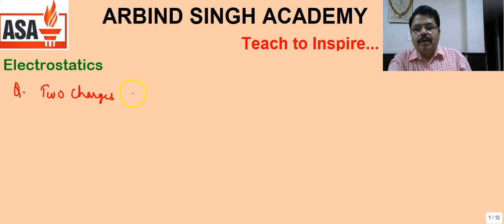Electrostatics : Physics Class 12 (Application of Coulom's Law) Part-03